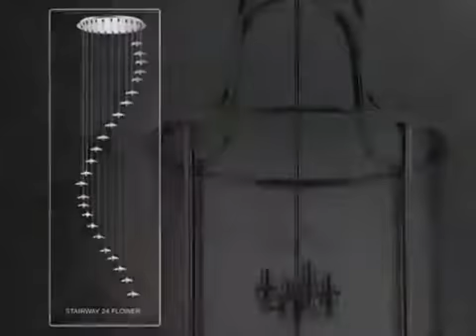Lighting Sound & Vision Lights Coleraine Showroom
Ceiling Lights,Franklite Lights, Lighting Sound & Vision Coleraine